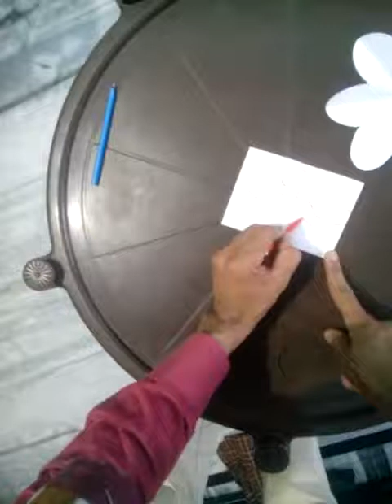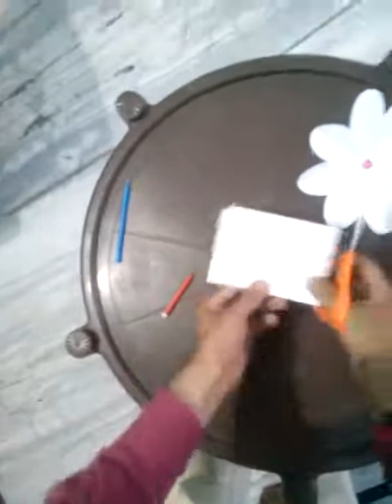Online Summer Camp, Art & Craft, Making paper Flower